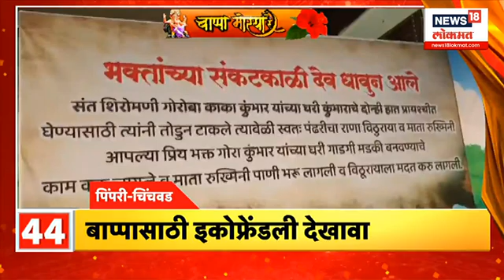Batmi 10 Second Madhye | महत्वाच्या बातम्यांचा वेगवान आढावा | बातमी 10 सेकंदात | 8 Sept 2024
UTNA